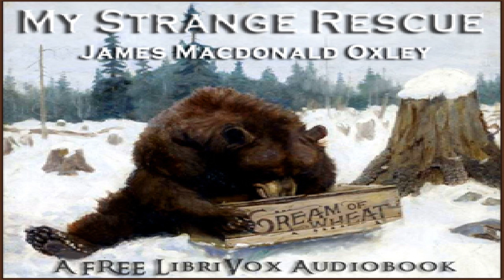My Strange Rescue | James Macdonald Oxley | Action & Adventure Fiction | English | 6/6